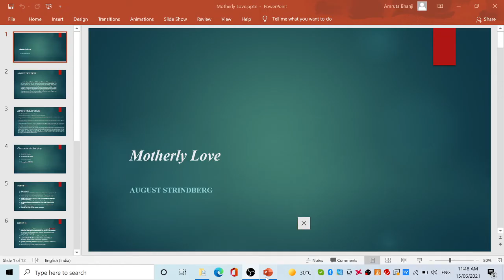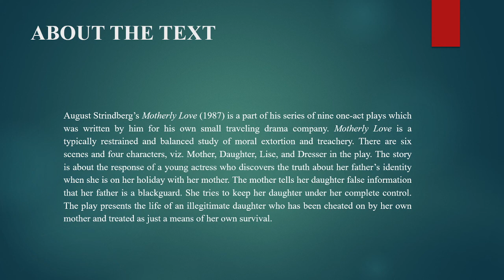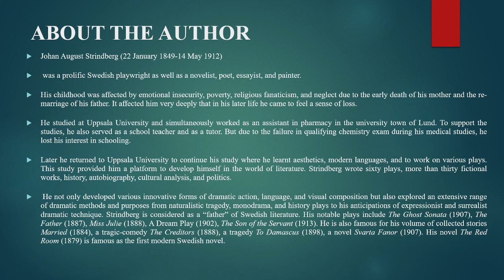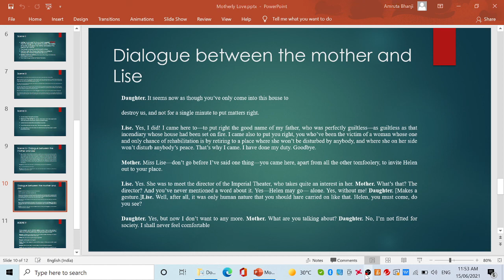Motherly Love by August Strindberg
Introduction of the  one-act play by August Strindberg